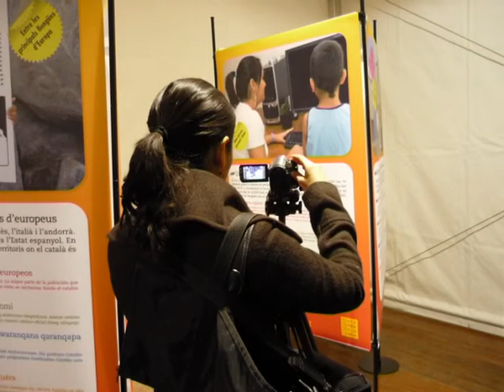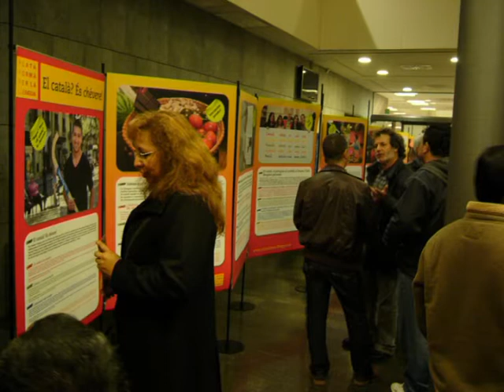El català? És chévere!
Recorregut de l'exposició "El català? És chévere!"

2013
•      Canet de Mar
• Mataró

2012
• Sant Feliu de Llobregat
• Sabadell
• Santa Coloma de Gramenet

2011
• Canet de Mar
• Arenys de Mar
• Tarragona
• Mollerussa
• Rubí
• Vilassar de Dalt

2010
• Caldes de Montbui
• Mataró
• Sabadell

2009
• Plaça Universitat
• Biblioteca Can Fabra
• Centre Cívic Pati Llimona
• Centre Bolivià Català (Centre Cívic Drassanes)
• FEDELATINA
• Casa sense Fronteres de l'Hospitalet
• Fira Viu Llatinoamèrica
• Universitat Pompeu Fabra
• Cerdanyola del Vallès
• Reus
• Sabadell
• Alcanar